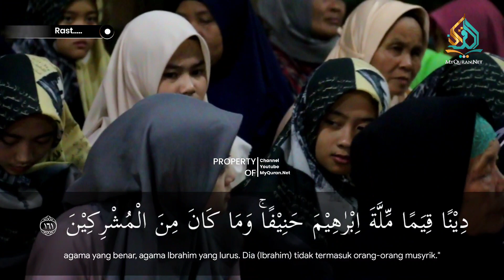KH. Asep Burhan (Qori Nasional) PP. Abdul Mun'im Almukaromah